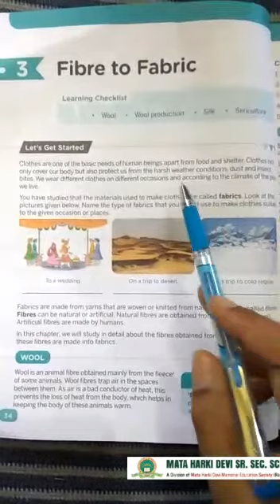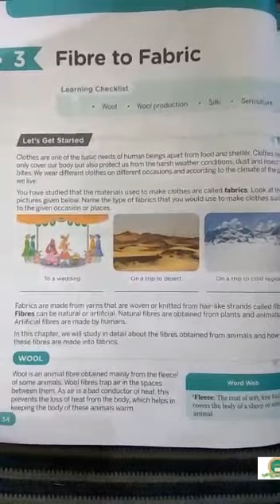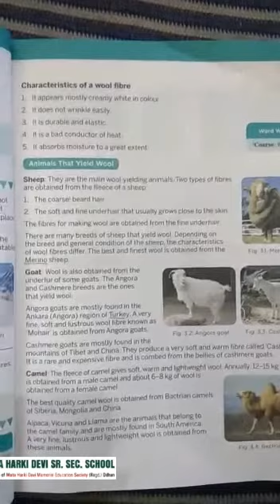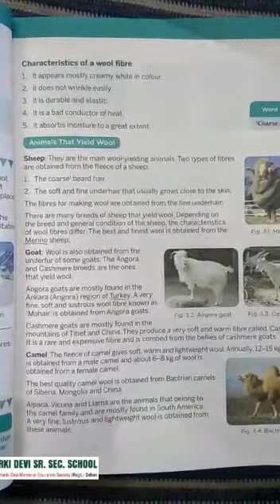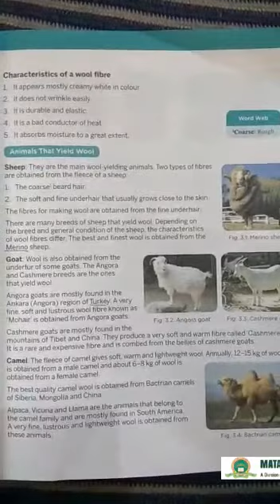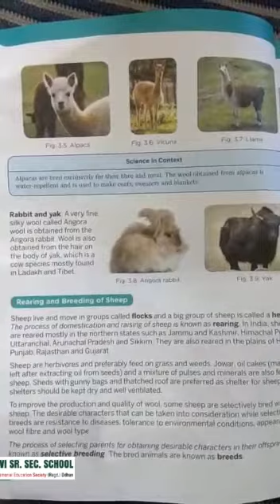Class-7 | Science | Ch-3 | Fibre to Fabric | Part-1 | Mhdodhan